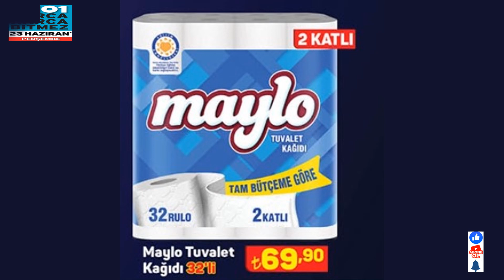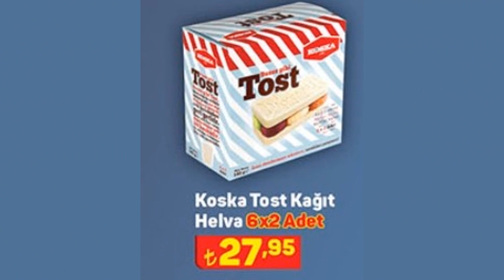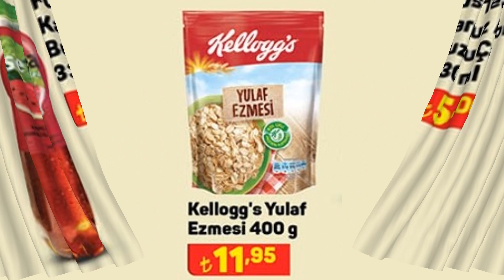A101 23 HAZİRAN 2022 | A101 YENİ KATALOG | A101 AKTÜEL ÜRÜNLER | A101 BU HAFTA ÜRÜNLERİ...